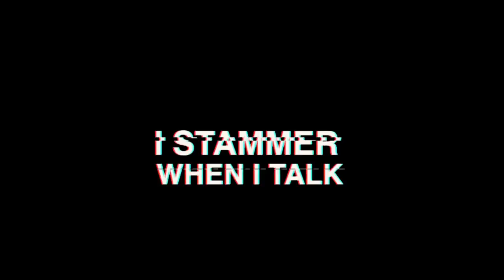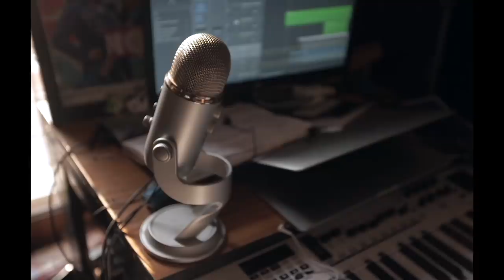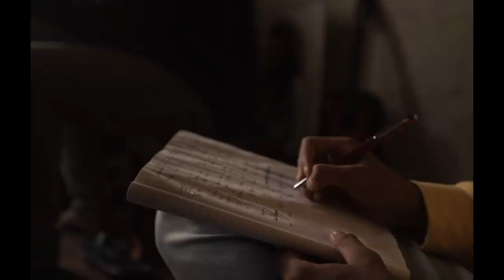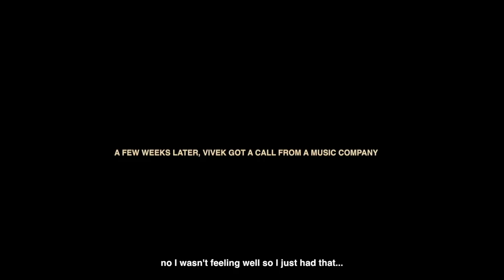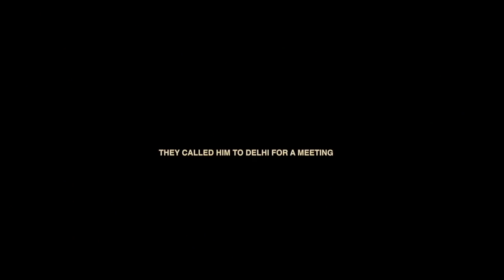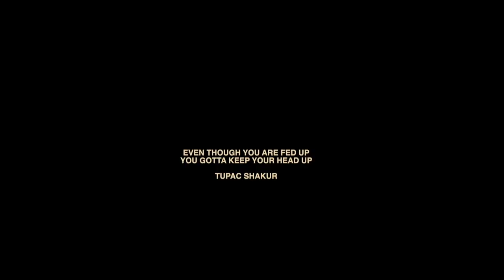I Stammer When I Talk ft. Karma // TTT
Watch the real-life journey of a simple boy from Dehradun, Vivek Arora battle all odds and even his own verbal handicap to pursue his dream to tell stories through rap and eventually own his new identity as KARMA.

Starring : Vivek Arora a.k.a Karma
Directed & Edited by : Yashasvi Juyal
Produced by : Silvercord Films
AD : Ashish Bahuguna
Music Director : Ali Armaan Zainvi
Creative Producer : Sharanya Rajgopal
Designers : Shameen Khatri, Kshitij Jatale
Operations : Pracchi Batnagar
Team TTT : Anubhooti Chouhan, Anuj Gosalia